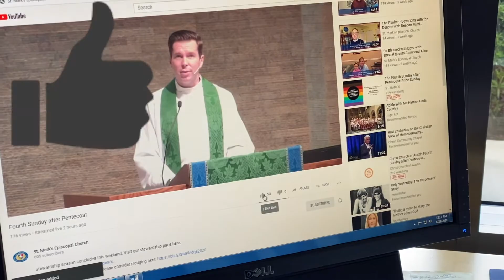The Te Deum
In this Thanksgiving week, Daniel Bayless, sings the ancient Te Deum chant, traditionally used for occasions of Thanksgiving.  He also explains a bit about the French tradition of improvisation on plainsong chant.  To hear an example of French improvisation, please follow the link below to hear the postlude for yesterday’s service once again.